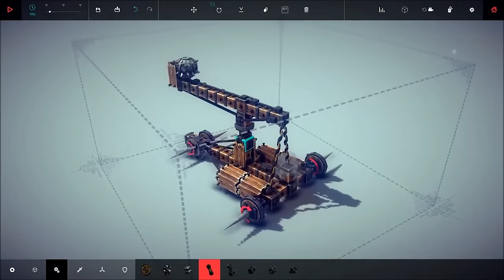50 Best Upcoming Indie Games of 2016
Prepare to be Indieformed, as we countdown show you some of the best upcoming indie games you should look out for in 2016. What will be on your list for 2016? Which upcoming indie games do you want to buy? You'll have to watch if you want to know.

v=StKZvUC5uw8